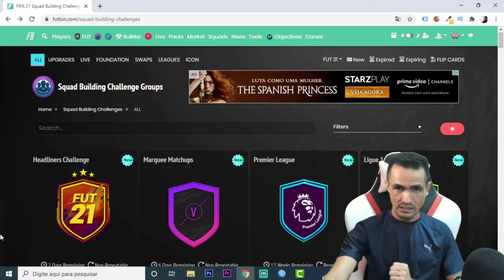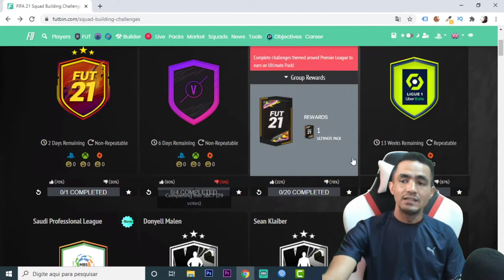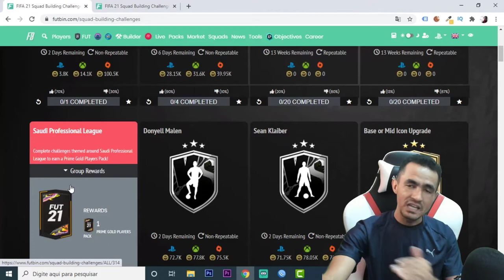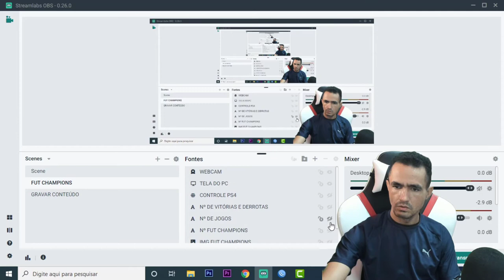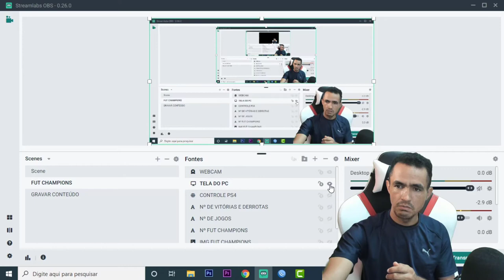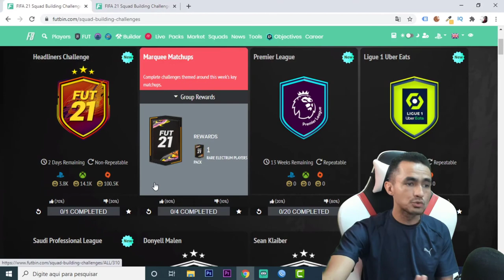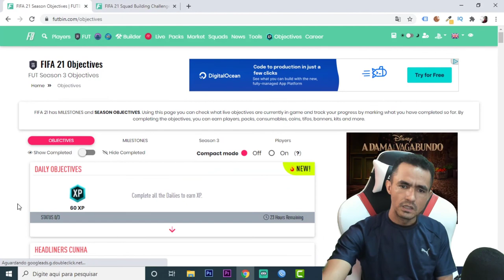NOVOS DME'S 😱 PÉSSIMA NOTICIA PARA QUEM FAZ TRADE 💥 | 🎮FIFA 21 ULTIMATE TEAM🎮❗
SEJA NOTIFICADO DIRETAMENTE NO SEU WHATSAPP SEMPRE QUE A LENDA COMEÇAR UMA LIVE OU POSTAR CONTEÚDO NOVO... Os novos DME's no Fifa 21 Ultimate Team... DME Headliners Challenge, DME grandes confrontos, DME de liga Premier League, DME de liga Ligue 1 Uber Eats e DME de liga Saudi Professional League irão dar aquele prejudicada em quem faz trade, confira no vídeo!